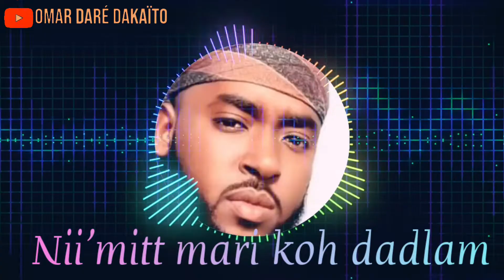Afar song "uguta uguta Ah nee" mohamed kassim